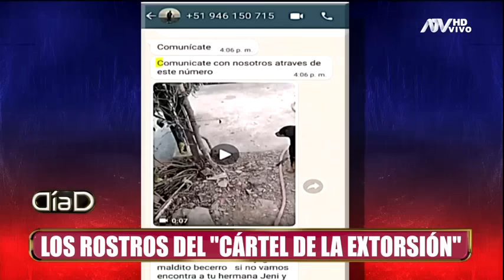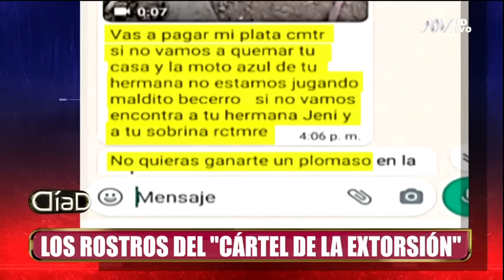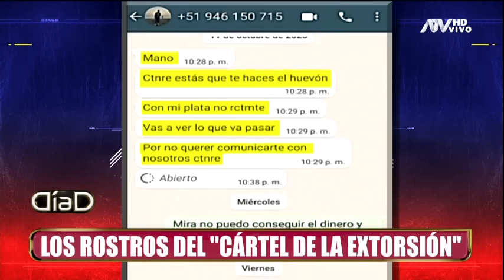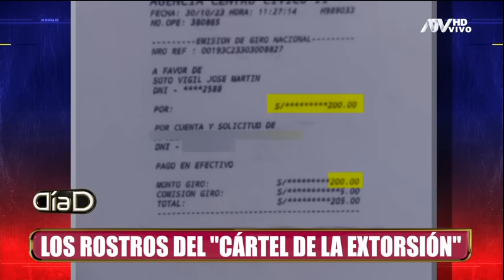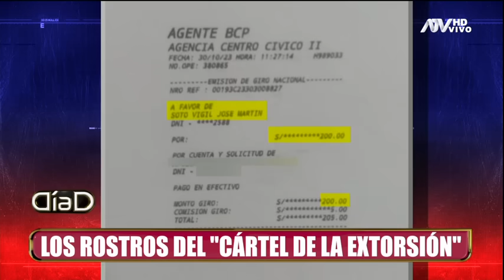Los rostros del 'Cártel del extorsión': La captura de los principales líderes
Un pequeño empresario denunció que un grupo de extorsionadores lo amenazó para no atentar contra su vida y la de su familia. Cámaras de seguridad grabaron cómo los delincuentes arrojaron bombas caseras y realizaban disparos a su domicilio .
El coronel Carpio de la PNP señala que la bandas de extorsionadores han cambiado en ciertos aspectos de su organización. Si antes estaban conformadas por 8 o 10 personas ahora solo son 4.